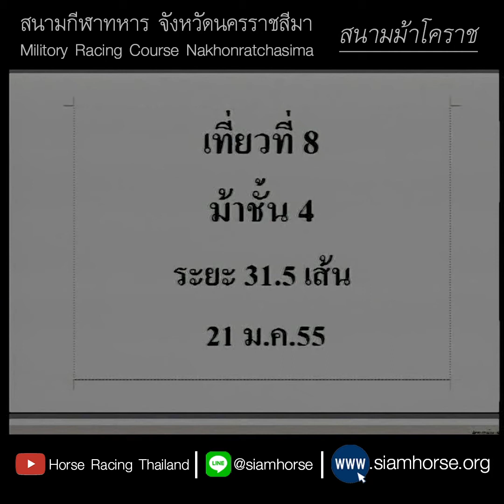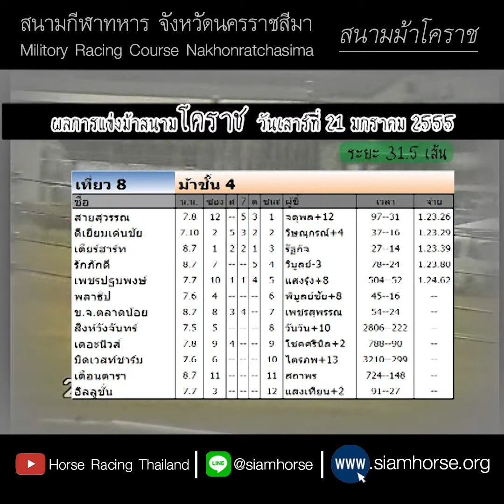[ม้าแข่งสนามโคราช 21 ม.ค. 2555] ม้าชั้น 4 สายสุวรรณ+ดีเยี่ยมเด่นชัย+เดียร์ฮาร์ท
ผลการแข่งม้าสนามกีฬาทหาร จังหวัดนครราชสีมา
ประจำวันที่  21 มกราคม 2555